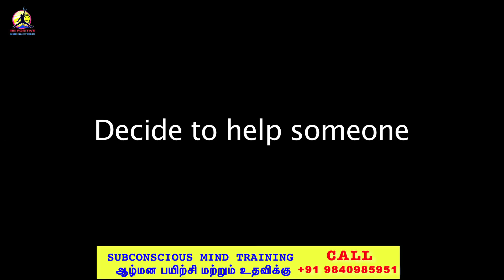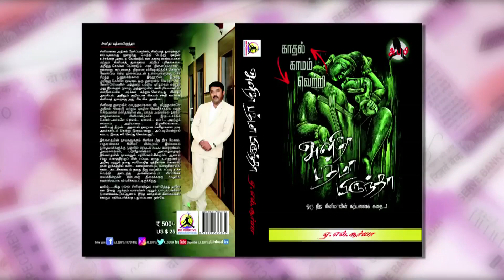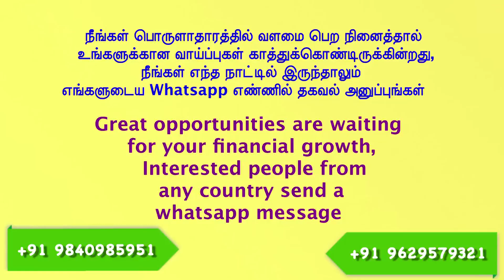5 Morning Habits of Successful People | THE MIRACLE MORNING in tamil | AL SURIYA